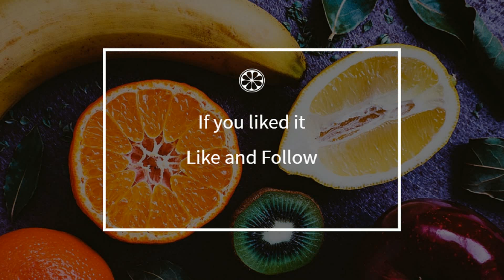How to cook - easy cheese cake with cottage cheese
Here is a beautiful french easy cheese cake with cottage cheese recipe !
 This video will teach you how to do a great easy cheese cake with cottage cheese, simply and easily !